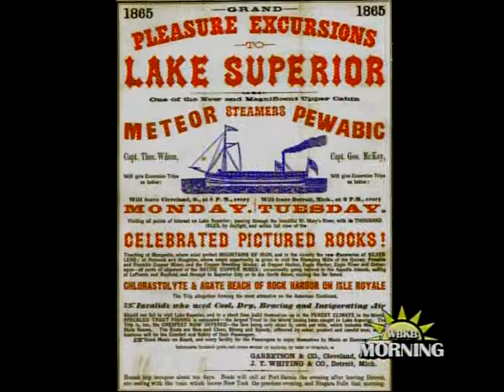Events Coming up at NOAA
Guest Stephanie Gandulla from the National Marine Sanctuary talks about the lecture series and upcoming events for the new year.